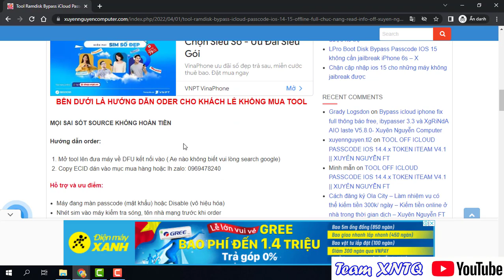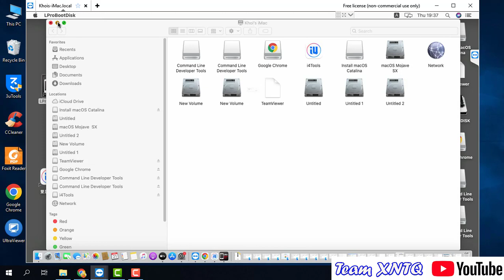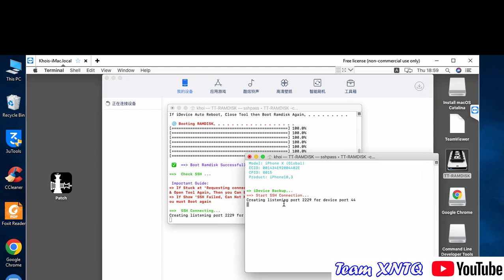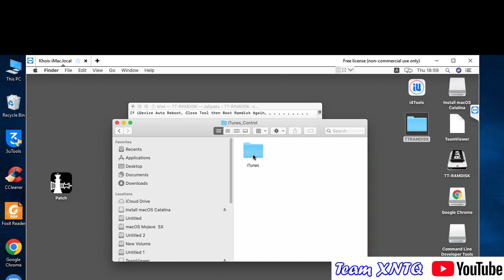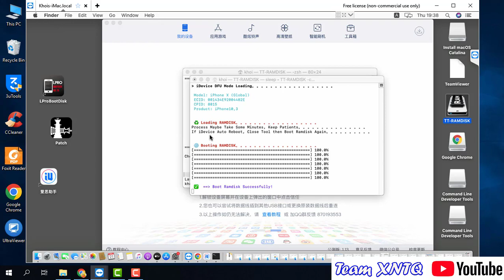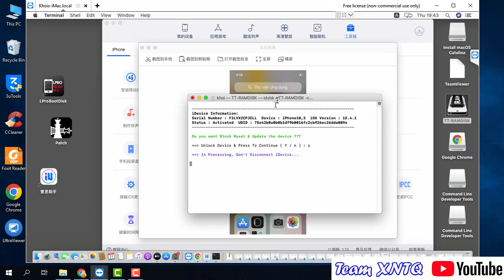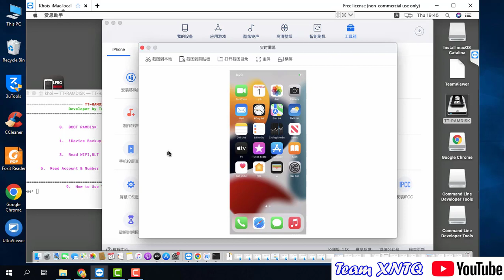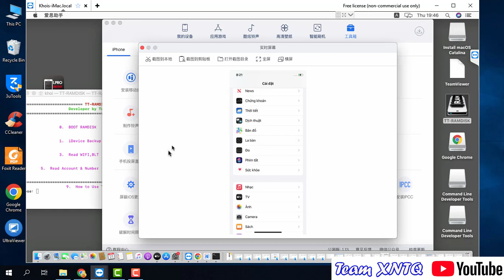Fix error lpro mount failed || Xuyên Nguyễn Computer Bypass Online passcode ios 14- 15 Full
Fix error tool lpro mount failed || Xuyên Nguyễn Computer Bypass Online passcode ios 14- 15 Full
T-T RAMDISK BYPASS IPHONE PASSCODE IOS 14 -15 FULL CHỨC NĂNG ||ODER LPRO BOOT DISK FIX LỖI SSH,MOUNT
Bypass ios 15 passcode, Open Menu - Tool Lpro Boot Disk|| Bypass icloud full chức năng - XNTQ
Tool LPro Boot Disk Bypass Passcode IOS 15 không cần jailbreak iPhone 6s – X Fix Full - Xuyên Nguyễn

Tool Bypass Iremove iCloud New Fix Tắt Nguồn, Passcode Full  Không Oder Seri - Dùng không giới hạn

Tool OFF ICLOUD, REMOVE ICLOUD PASSCODE  on WINDOWS|| XUYÊN NGUYỄN FT
- TOOL REMOVE ICLOUD.
- OFF ICLOUD PASSCODE.
- XÓA HẲN ICLOUD QUÊN MẬT KHẨU RA KHỎI MÁY BẠN.

- Tool này có phí, chỉ bán cho thợ: ib zalo 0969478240